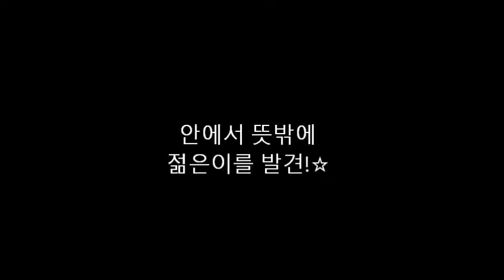미영이의 떡돌리기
미영아 하은아
다음엔 다른거 돌리자 ♡